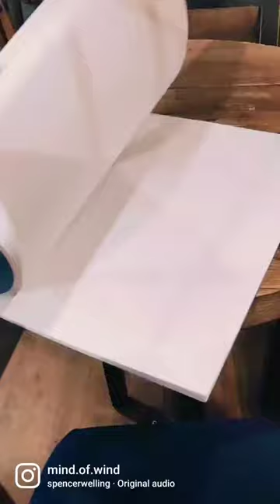💖🎨🖊️cafe hopping and sketching 🖊️🎨💖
Hi again! Here is a small sneak peak of the next YouTube video coming up. Cafe hopping and morning sketch warmups. Hope you guys like it ❤️